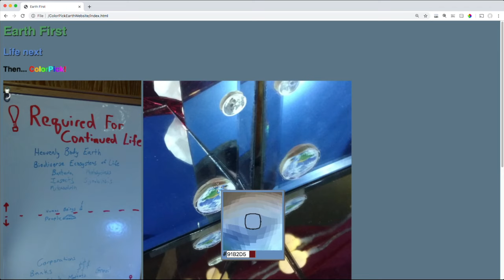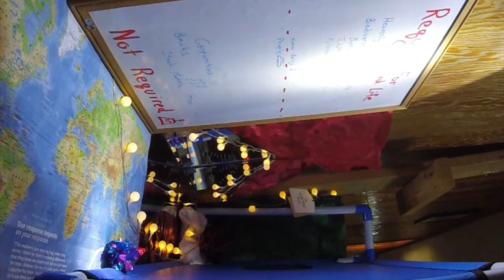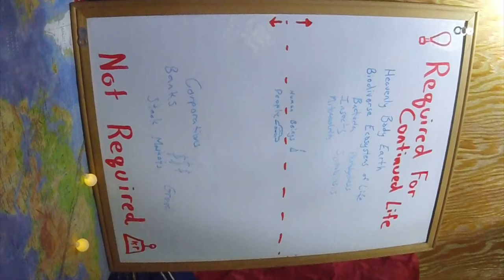ColorPick EarthPick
This video also has an auxiliary purpose, to explain every event that crazy people have ever accomplished, simply because dual binary systems of thinking collapse in the human brain, leading to bad decision making and conflation of reasoning.

When you think something is important that no one else is willing to consider is important, civilization collapses on the individual level.  Suddenly the value of individuality is undermined.  This is the same system that facilitates human beings completing insane life saving feats when faced with fight or flight choices, but it is corrupted and simplified, to justify insane and selfish actions.

The 4 mirrored faces of earth represent how clear or unclear the line of reasoning is.  Two of the ways of looking at the world are more clear than the other two, but without all 4 then the reality viewed only form one perspective is limited, not everything is so cut and dry and clear, there are gradations of reasoning that lie between.

Typically rather than trying to see the world all 4 ways, its safer to have 4 people think of the world different ways.  This adds value of different perspective while leaving room for individuality.

This diagram is not about "Human Life" rather it is about "Life" in the objective sense.  If "Life" one earth were conscious, very few human activities would be deemed necessary for "Life" to continue to exist - after-all Life got here without our help, and even created us in order that we might begin to understand what "Life" even is.

Attempting to draw this diagram for "Human Life" however looks almost the same quite honestly, but some of the terms might move closer to the line.

The line is not a "Cut Off" point, the line doesn't represent death.  It is a point of risk though.  The line represents the cost benefit analysis of the actions or activities relative to the topic of "Life" itself.  Do the actions or activities of humans benefit or serve detriment to life itself?

It depends on the action, but overall it is difficult to say human activities have any net benefit to life itself, there is more evidence to the contrary, that human beings serve a detrimental influence on many systems of life, and that these damages are actually not to the benefit of the future of human life either, is the point of this diagram.  Human centered activities carelessly undermine the future of life, and thus undermine the future of human life.

The world we evolved to live in will no longer exist, because we are changing it, and we will be unfit for the environment we are accidentally creating on earth unless we are mindful.  The damages caused by humans are motivated by greed and selfishness, not the motivation of making the biodiversity of Life on Earth continue or be successful.

The focus of leadership on the "economy" when really meaning "stock market" is a focus on the gambling of human beings from all over the world, its not even an American market, the benefactors might be anywhere in the world.  Its not even the economy, its just where banks gamble to make some money.

I am attempting to point out, most human actions are selfish and misguided.  You can work for these people though and learn some things, nothing wrong with making some money, too bad its not always powering systems that do the right thing.